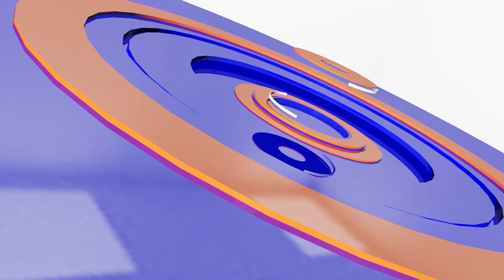អ៊ុយក្រែននឹងបើកការវាយរំដោះខ្នាតធំយកបាក់មុតមកវិញឆាប់ៗនេះ | CFN TV (ព័ត៌មានអន្តរជាតិ) 24-03-23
ចំណងជើង៖  អត្ថបទព័ត៌មានអន្តរជាតិ
Cambodia Flash News (ព័ត៌មានអន្តរជាតិ) 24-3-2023 – 11 AM